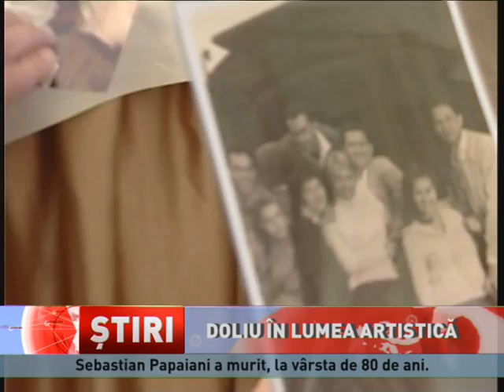Doliu în lumea artistică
Ne mor artiștii! La o zi după dispariția fulgerătoare a lui Ioan Gyuri Pascu, la doar 55 de ani, s-a stins din viață Sebastian Papaiani, unul dintre cei mai îndrăgiți actori români.